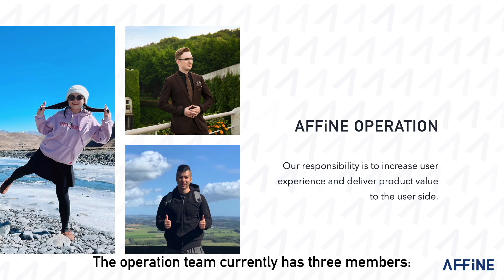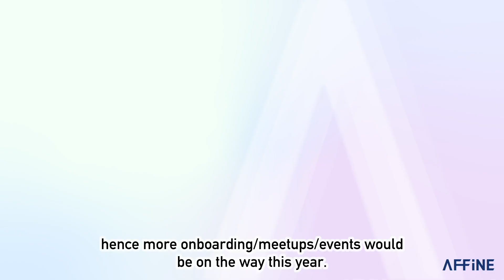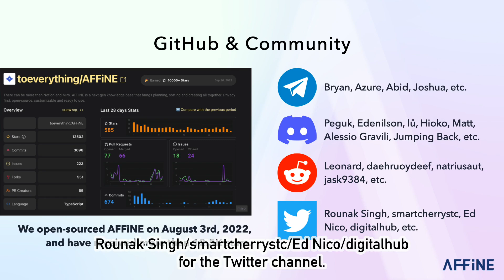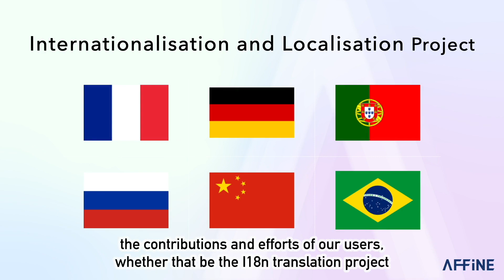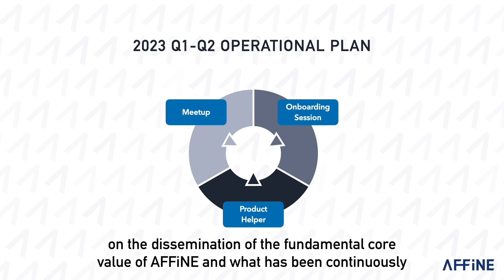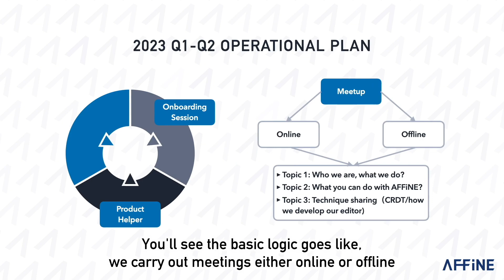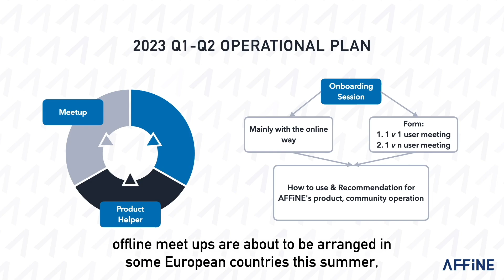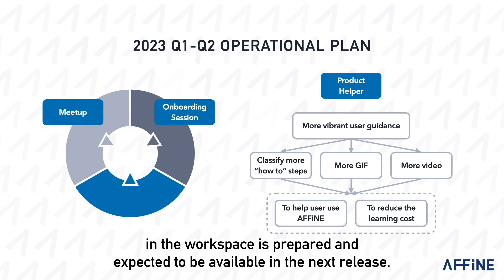AFFiNE Community Introduction and New Community Plan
In this video, Yipei, the head of community support and business development at AFFiNE, shares the latest updates on the company's operation progress and plans for 2023. From user profiles and country distribution to achievements on GitHub and engagement on Discord and Telegram, Yipei provides a comprehensive overview of AFFiNE's current position and future aspirations. The video also includes insights from Chris on the ambassador program and plans for Q1-Q2 2023, as well as Jackie on meetups, onboarding sessions, and product helpers.

Don't miss out on this exciting update from AFFiNE, the next-gen knowledge-base and open source Notion/Miro alternative.